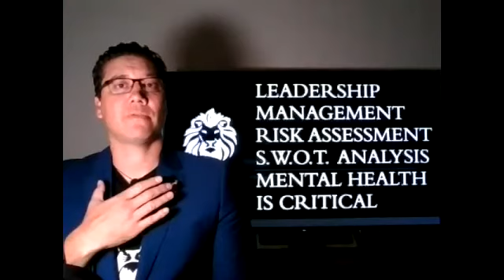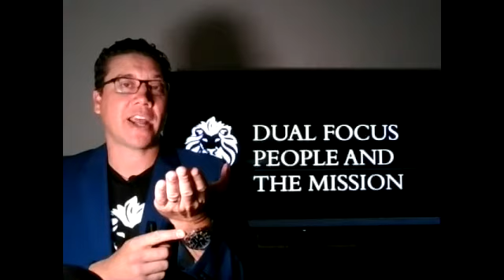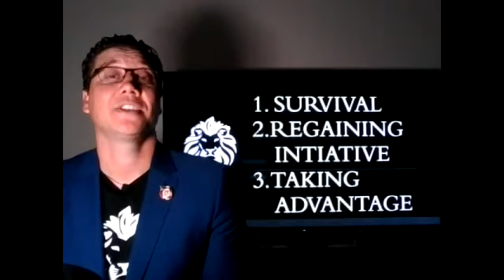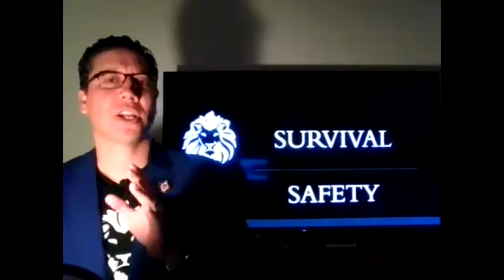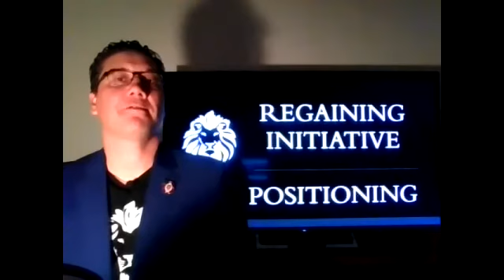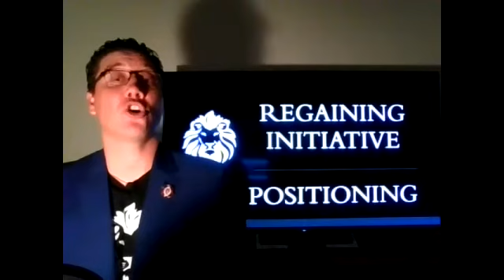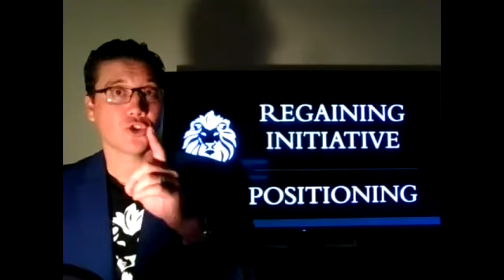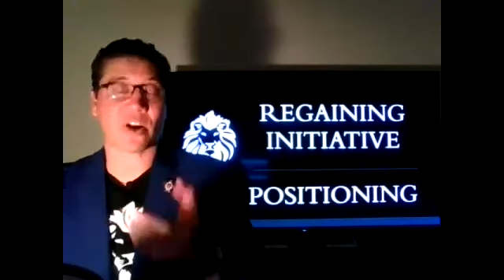Crisis Leadership - How To Lead During Crisis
How To Navigate Uncertain times - A Speech For The New Zealand Chamber of Commerce Singapore

In this speech I outline all 3 Phases of Crisis Leadership